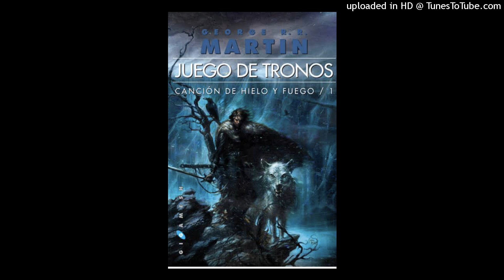Juego de Tronos Canción de Hielo y Fuego 0125